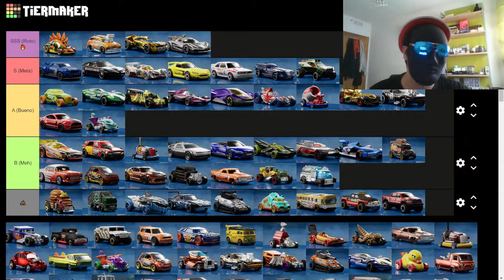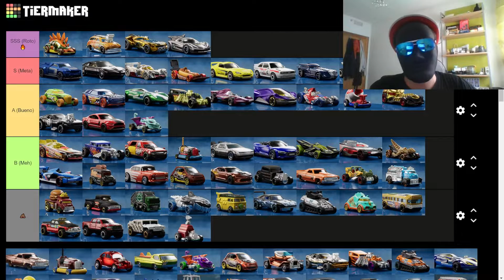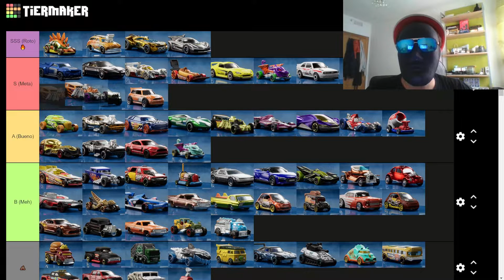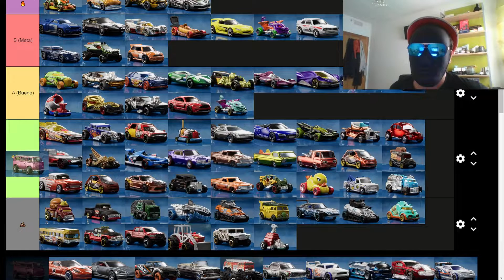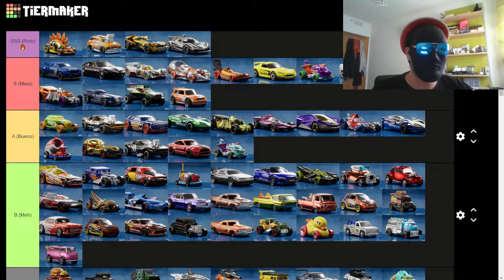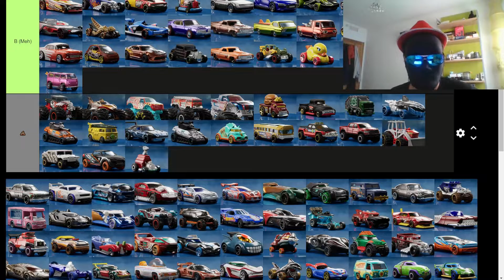LA TIER LIST DEFINITIVA DE HOT WHEELS UNLEASHED [2/3] | Tier Lists by Ivanovich8811